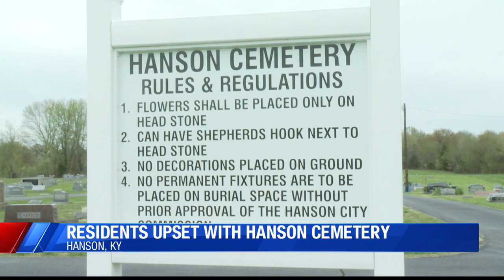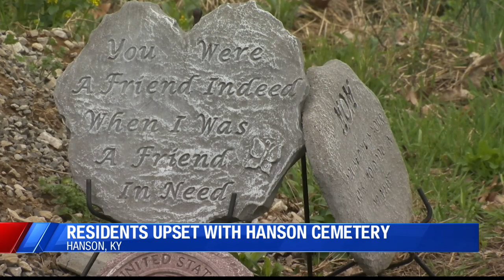Residents upset with Hanson Cemetery